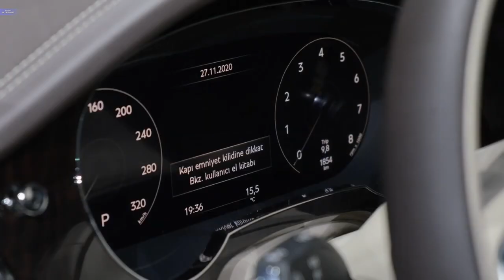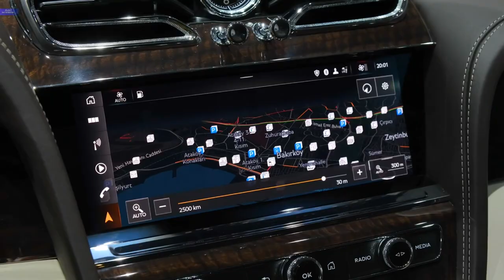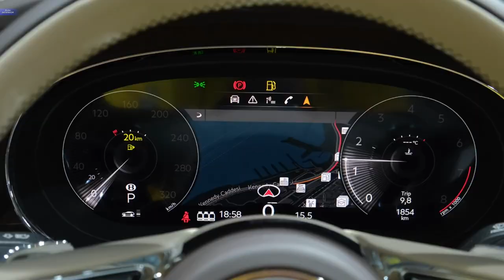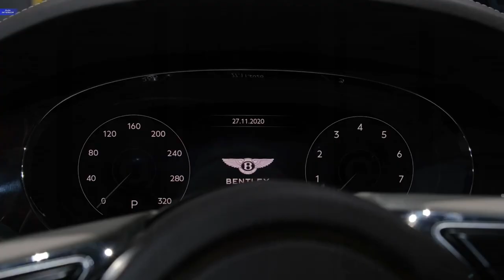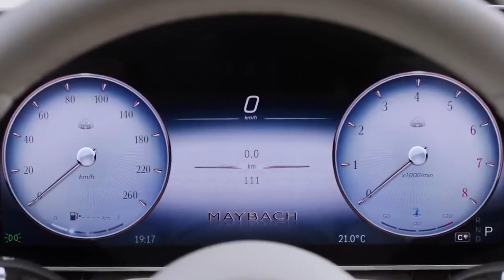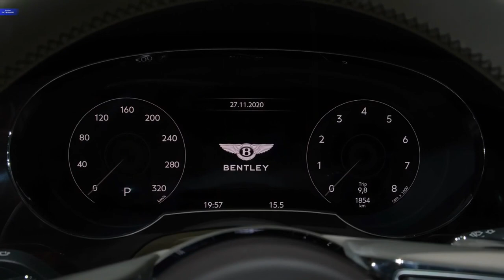Billionaire lifestyle Motivation | Rich lifestyle | Life Of Billionaires | A+ LUXURY #18